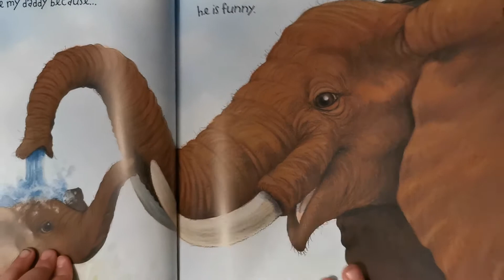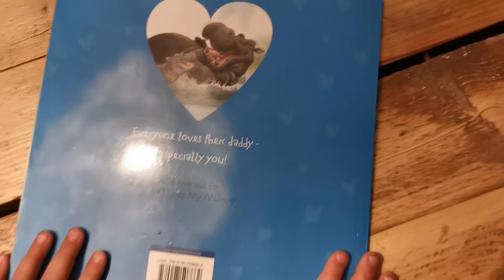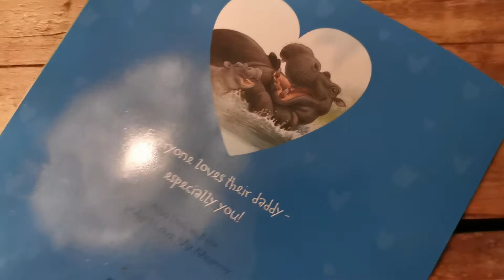Why I love my daddy(2)